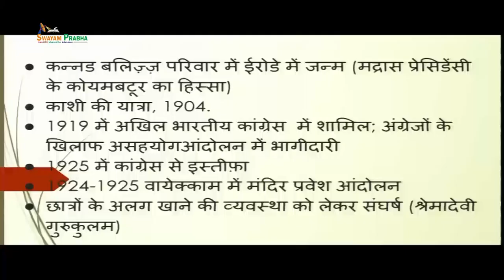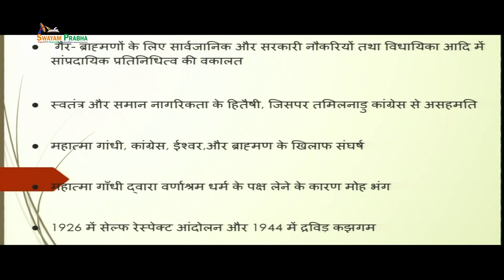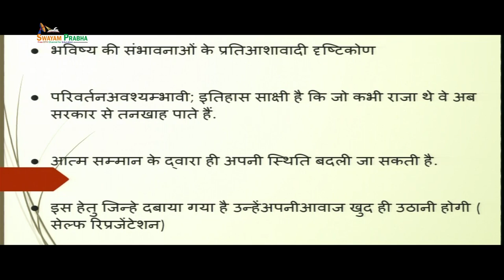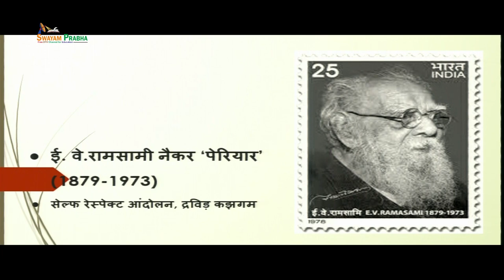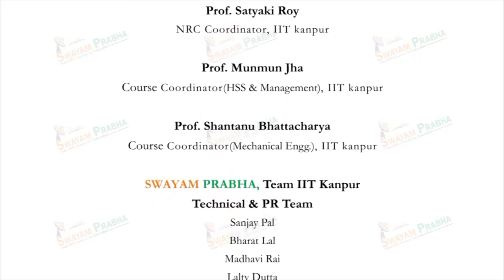ई वे रामसामी नायकर पेरियार और दक्षिण में जातिवाद विरोधी आंदोलन